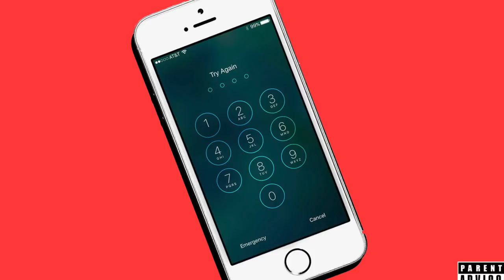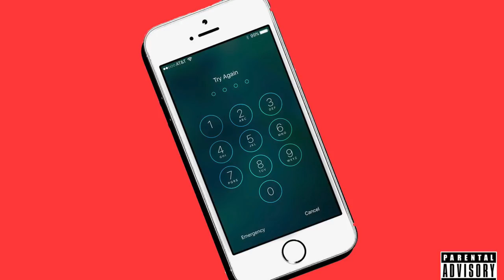Rambe - Psych (Prod. Black Mayo)